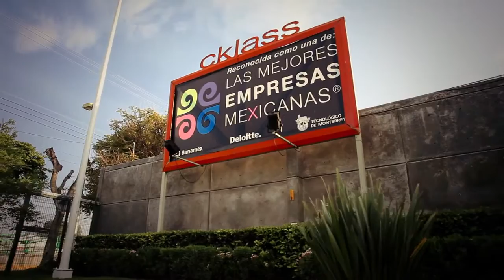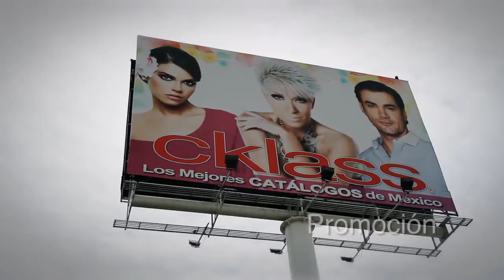Cklass Corporativo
CKLASS reconocida como una de las Mejores Empresas Mexicanas por tercer año consecutivo.
Los Mejores Catálogos de México.